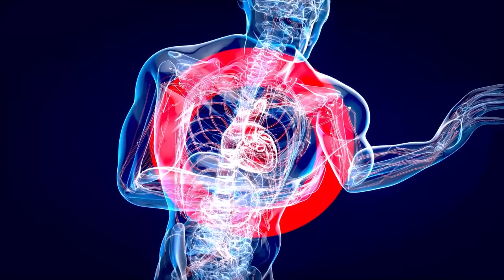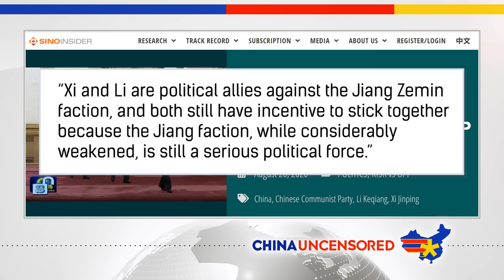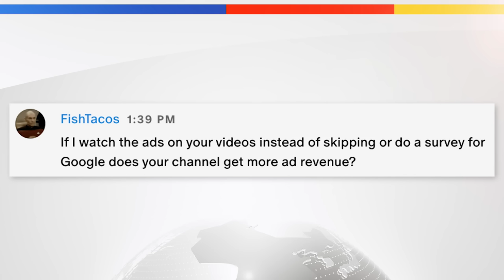How Many Will Die?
Chinese Premier Li Keqiang died of a heart attack last month at the age of 68. His death is being viewed with suspicion, and many people are looking at Xi Jinping as the main culprit. In this episode of China Uncensored, we look at who might be behind that narrative, whether Xi Jinping and Li Keqiang were enemies as many have speculated, and who else might have taken Li Keqiang out.